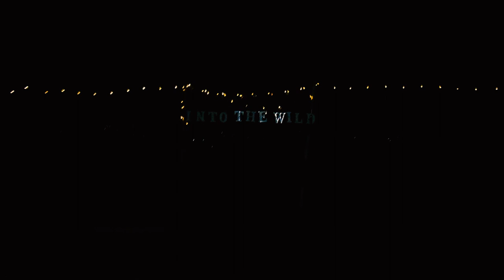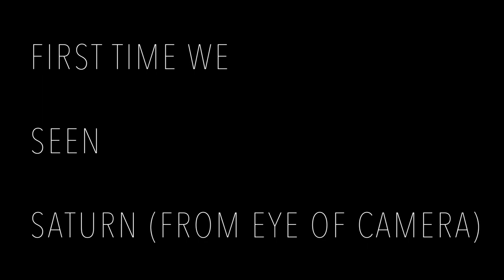STARGAZING UNDER CLEAR SKY I AMAZING EXPERIENCE I NEAR PUNE I SATURN SPOTTED I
Dosto kya experience he ye! hame clear sky me stargazing experience kya and spot kya Saturn (Shani) ko. do watch the full vlog of this most amazing experience we had.

special thanks to intothewild members who helped us and for amazing food!

If you like to spend time in natures lap, love the peacefulness and serenity of the mountains and wish to have the perfect camping experience then we have the most ideal destination for you.

Into the Wild Camp is a beautiful campsite which is surrounded by Sahyadri range on all sides, perched on top of Bhimashankar hill with the Bhima River flowing adjacent to the campsite.
The campsite is located close to the famous Bhimashankar Temple and the popular dense forest trek. Distance from Pune is 80 kms and from Mumbai 170 kms.
The campsite is an ideal weekend getaway for folks looking at camping near Pune and mumbai.

The place promotes eco- friendly and sustainable methods for living and tourism.
Natural Waterfalls during monsoons is a sight to behold.
Organically grown fruits and vegetable farm is what you can expect here.

Location - Into the Wild Camp Bhimashankar